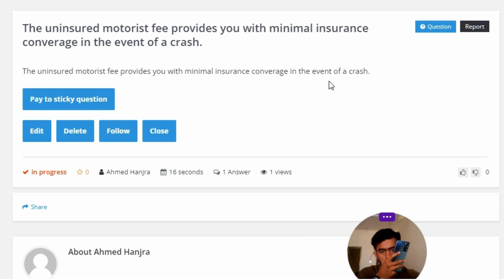The uninsured motorist fee provides you with minimal insurance converage in the event of a crash.